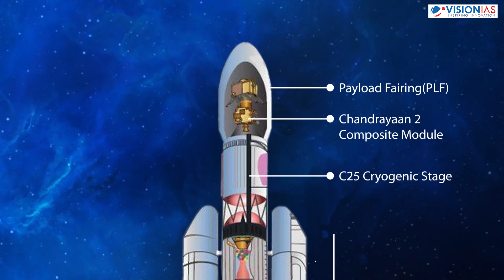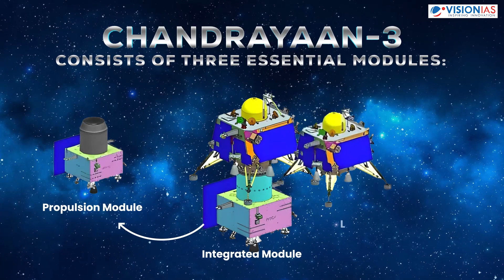Chandrayaan-3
India successfully launched Chandrayaan-3 mission to demonstrate end-to-end capability in safe landing and roving on the lunar surface. Building upon the success of its predecessors, Chandrayaan-1 and Chandrayaan-2, the third lunar mission is set to push the boundaries of space discovery and innovation.
With Chandrayaan-3, India is aiming to be the first to land near its little-explored south pole.